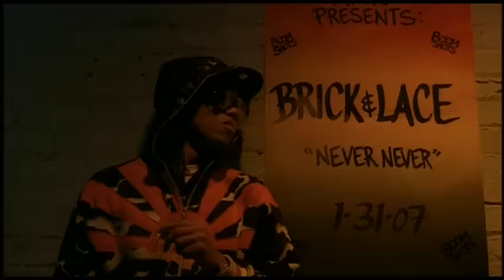Brick & Lace - Never Never (AKON PRESENTS VERSION, Closed Captioned)